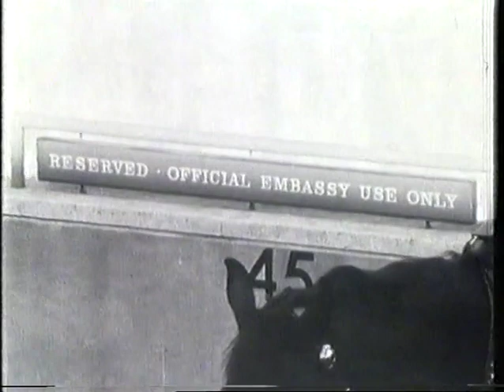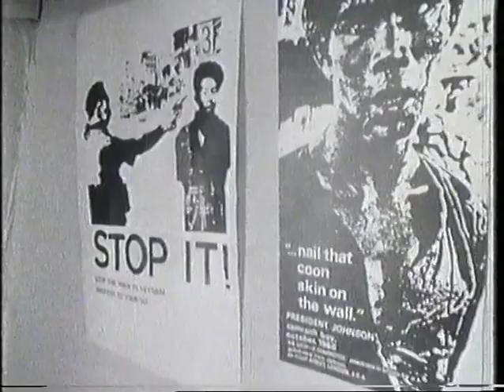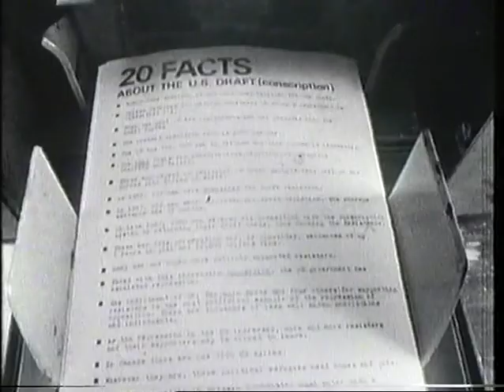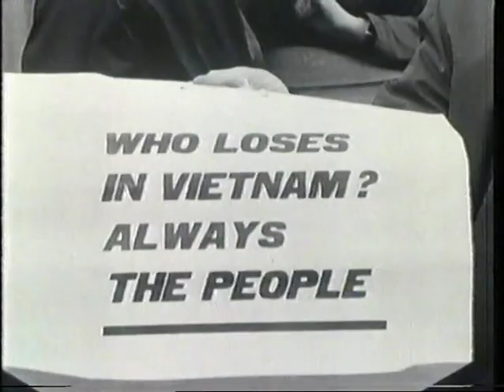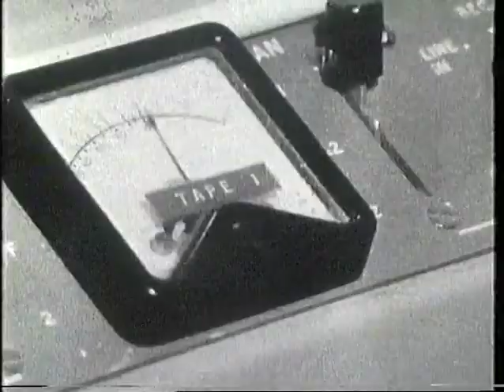Granada in the Sixties 5 World In Action